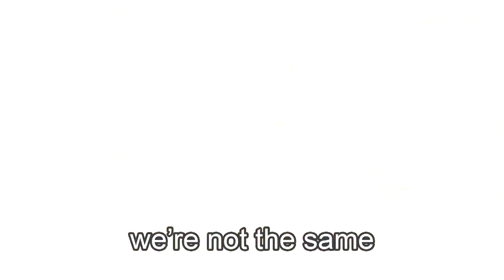Belle Delphine and Pokimane Sparta Remix